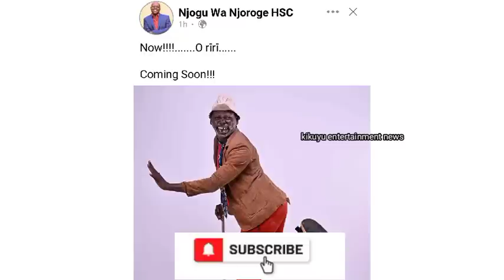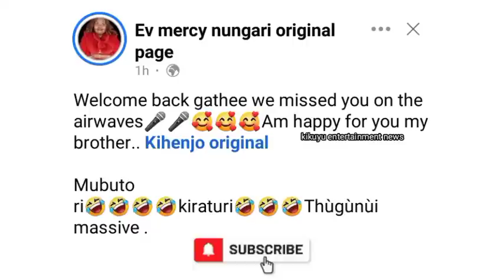FINALLY CONFIRMED!!🥳KIHENJO'S NEW RADIO STATION, MEET HIS NEW CO-HOST🥳🔥